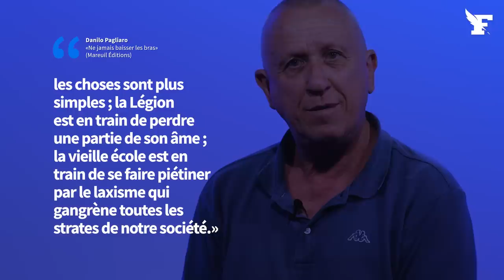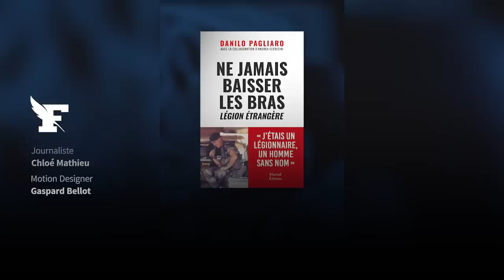Danilo Pagliaro, ex-légionnaire, revient sur ses 23 ans de carrière dans l'armée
Après 23 ans de carrière dans la Légion étrangère, Danilo Pagliaro, auteur de «Ne jamais baisser les bras» (Mareuil Éditions), revient sur son expérience au sein de cette frange souvent mystérieuse de l'armée française. Un corps d'élite avec ses codes et ses traditions, qui permet à des âmes étrangères, souvent égarées, de se reforger une identité en s'engageant pour la France.